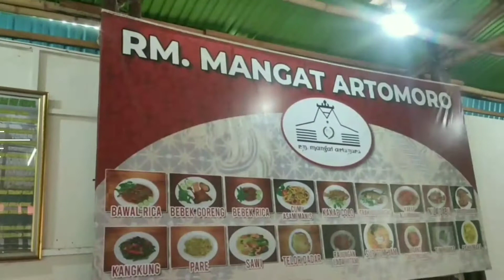Konsolidasi Kebijakan Kota Tanggap Ancaman Narkoba pada Lingkungan Pendidikan